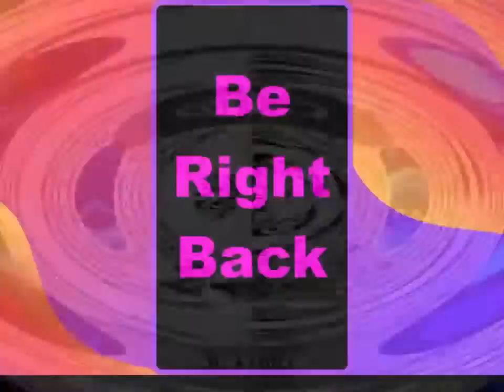Mario's Picross Part 1